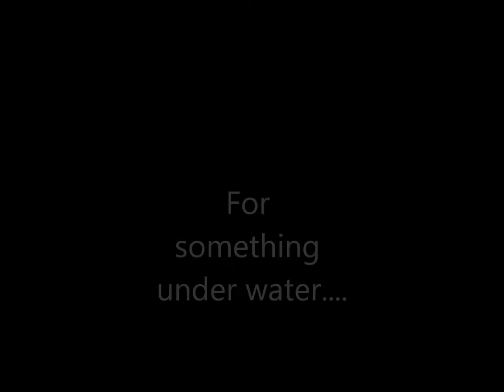The world under water // Mallorca, Ca'n Picafort // Trailer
A film with my new camera, I can film under water with it and it is awesome.